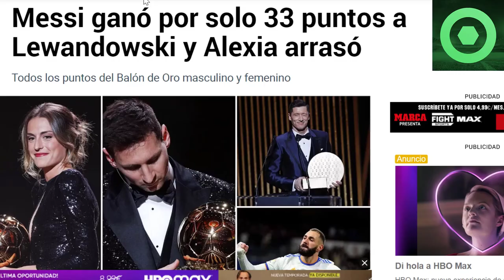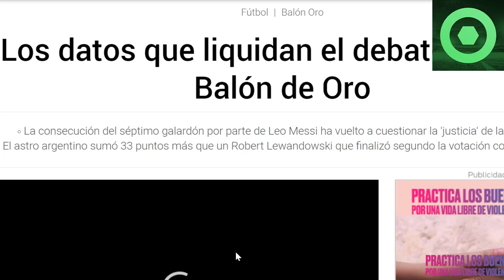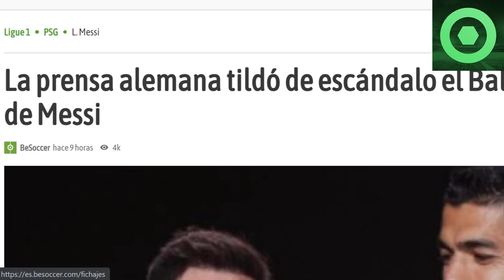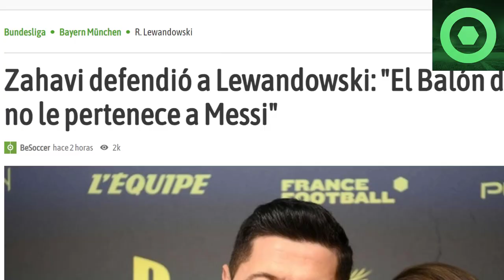⚠️¡BASTA!⚠ TACHAN de ESCÁNDALO la VICTORIA de LEO MESSI 🟥 PUNTUACIÓN y DATOS del BALÓN de ORO 2021🟥